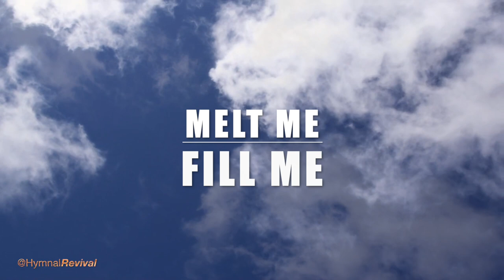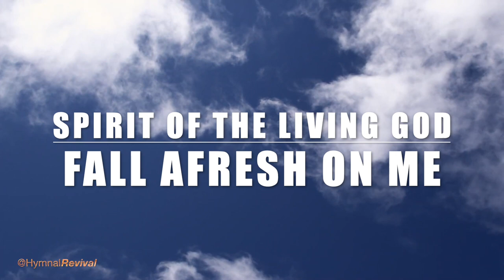Spirit of the Living God (backing track)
Spirit of the Living God (the gentle version)

4/4, 65 bpm, key of F.
This song has 1 verse, with a 4-bar intro.

Guitar : Jason Roller